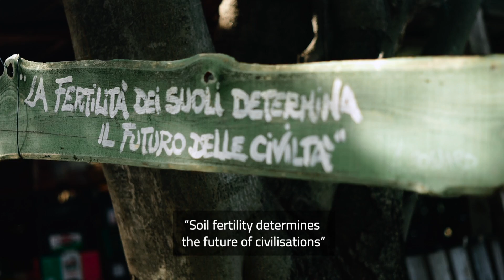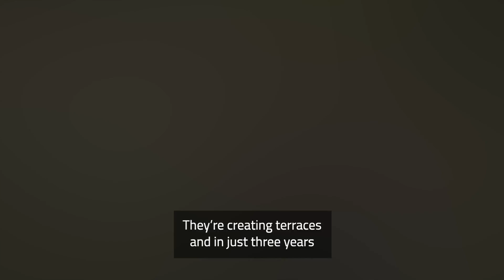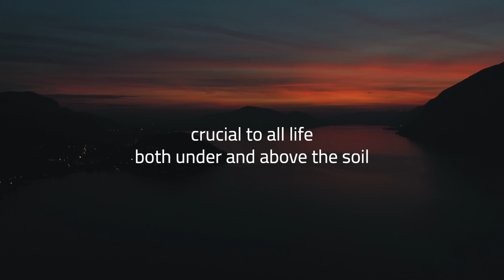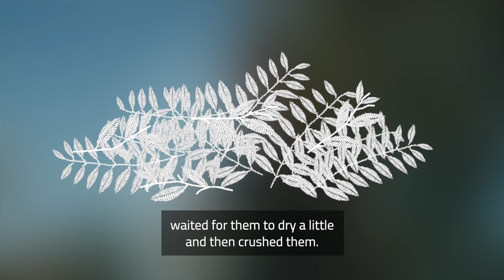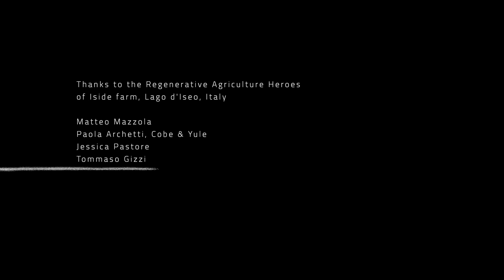Soil is Life: Inspiration from a beautiful Italian Regenerative Farm in transition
Soil sustains all life on our planet. And yet, for decades, industrial farming practices have degraded and depleted the soil we depend on. It’s time for a change – and farmers like Matteo Mazzola and Paola Archetti are leading the way.

In this film, we take a tour of their farm on the stunning hillside above Lago d’Iseo, Italy, as Matteo explains how he’s promoting a healthy ecosystem from the soil up. Using low-cost, sustainable innovations alongside traditional farming techniques, Matteo and Paola are replenishing the land for generations to come – and proving that modern farming really needn’t cost the earth.

To find out more, and learn how you can be part of the Regenerative Agriculture Revolution:

This video is produced by EIT Food, the world’s largest and most dynamic food innovation community. Supported by the EU’s European Institute of Innovation and Technology (EIT), we invest in projects, organisations and individuals that share our goals for a healthy and sustainable food system – with a focus on education, entrepreneurship, engagement and innovation.

Thanks to

Matteo Mazzola, Paola Archetti and family
Jessica Pastore
Tommaso Gizzi

Created by Storytravelers
Caspar Daniël Diederik | film and edit